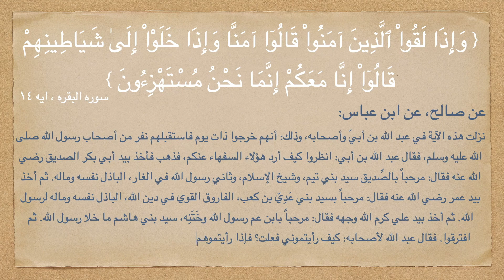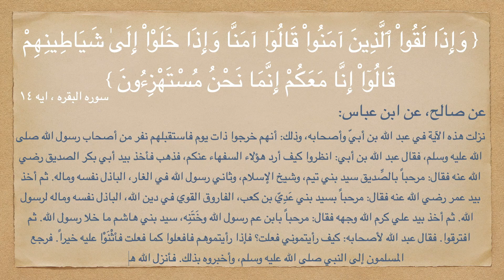أسباب النزول - البقره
اسباب نزول ايات القرآن الكريم

القران الكريم